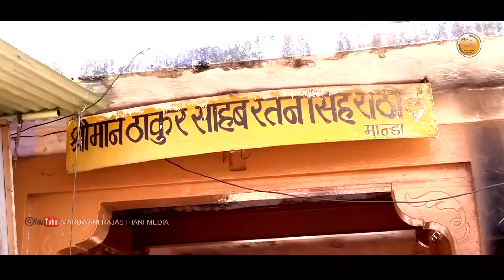दाता रतन सिंह जी का 2019 का पेहला सुपरहिट गाना : घुड़ले रा घूघरा बाजे | FULL VIDEO | Rajasthani Song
What's app ग्रुप मैं जुड़ने के लिए निचे दिए गए लिंक पर क्लिक करे!

Song : गुड़ले र घुघरा बाजे माण्डा वाली नगरी में...

Album : Manda Ratan Singh Ji Data Song 2019

Singer : Nemavan Yogi, Suman Chouhan

Music Lable : Maruwani Rajasthani Media

Category : Album

Sub Category : Data Ratan Singh Ji

Artist-kumaar gourav nisha soni

Edited & Direct By : Omm agrawaal manda 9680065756